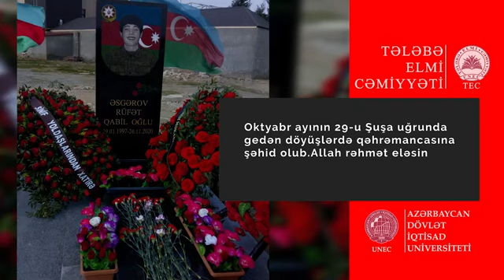Şəhid Rüfət Əsgərovun Xatirəsinə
sehidlerimizi tanyinyaq  rüfət mənim dayim oğlu idi ALLAH butun
şəhidlerimizə rəhmət etsin